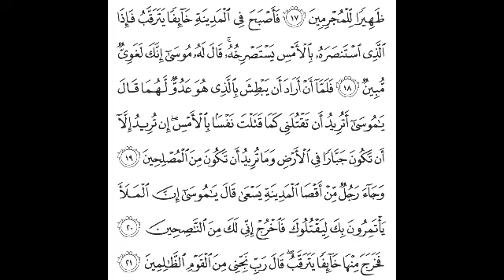S28:E5 Quran Tafseer Surah Al-Qasas By Moulana Abdul Aleem Khateeb Nadvi (Ayat 18 to 21)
10/10/1443 Quran Tafseer After Fajar Namaz In Jamia Masjid Bhatkal, Karnataka, India.

Permission Granted To Reupload/Use contend with or without editing. Just email and inform Admin that you are using his video.